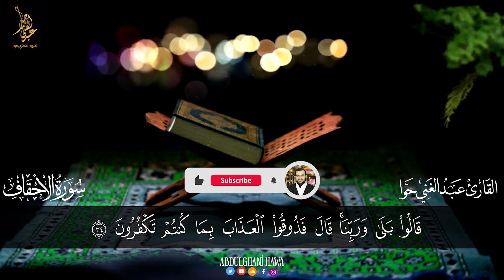سورة الأحقاف || الختمة المرتلة ||القارئ عبد الغني حوا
رابط قناتنا على اليوتيوب
ـــــــــــــــــــــــــــــــــــــــــــــــــــــــــــــــــــــــــــ
   رابط صفحة الفيسبوك
ـــــــــــــــــــــــــــــــــــــــــــــــــــــــــــــــــــــــــــ
   رابط حساب الانستغرام
ـــــــــــــــــــــــــــــــــــــــــــــــــــــــــــــــــــــــــــــ
 رابط  ساوند كلاود
ـــــــــــــــــــــــــــــــــــــــــــــــــــــــــــــــــــــــــــــ
رابط قناتنا على التلغرام
ـــــــــــــــــــــــــــــــــــــــــــــــــــــــــــــــــــــــــــــ